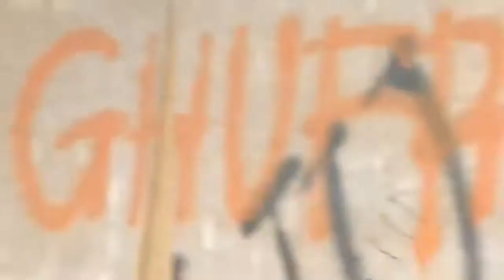derkuku gacor bekur bekur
derkuku gacor